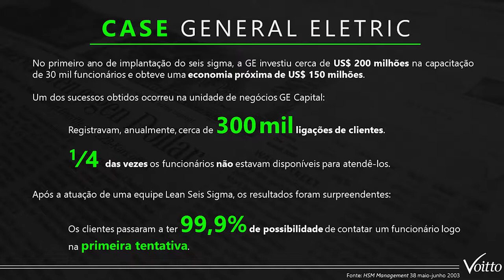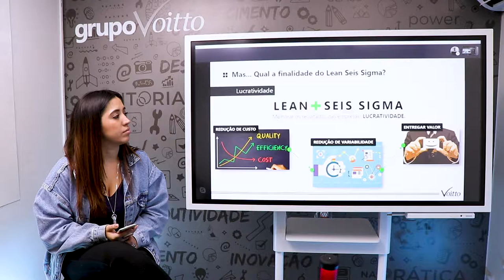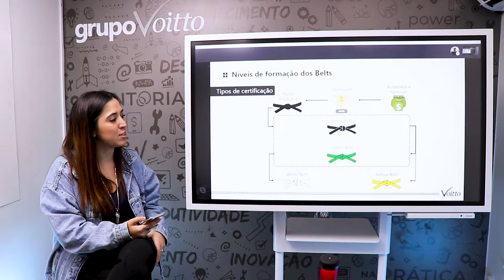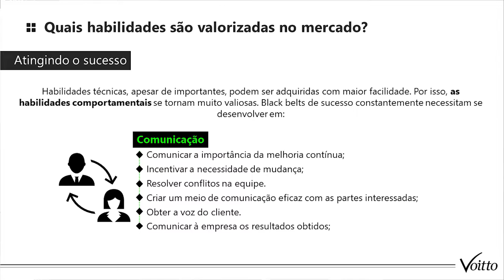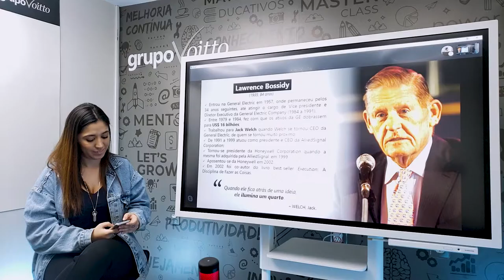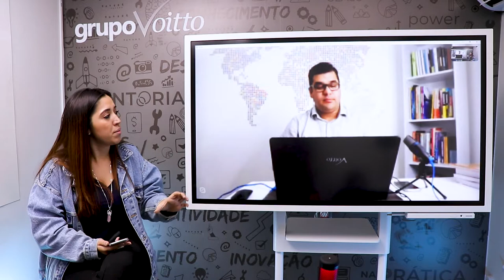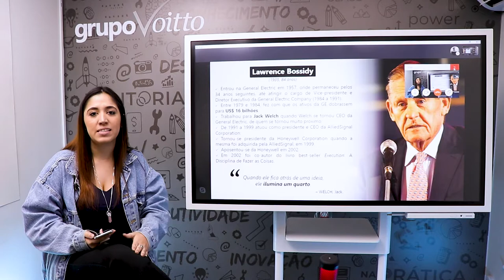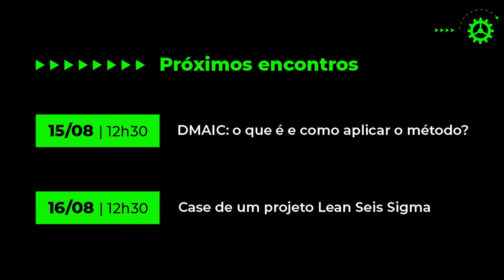Como se tornar um Black Belt de sucesso?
Mês do Consumidor: ofertas exclusivas com descontos de até 80%, além de bônus exclusivos, saiba mais Aproveite o Mês do Consumidor aproveitando ofertas exclusivas com descontos de até 80% além de bônus exclusivos, saiba mais Aproveite o Carnavoitto e inscreva-se em 6 cursos gratuitos com certificado, saiba mais "O que é preciso para se tornar um Black Belt de sucesso?" - Foi com esse questionamento que iniciamos a nossa maratona do conhecimento.

Antes de tudo, sabemos que o profissional BlackBelt é especialista na metodologia Lean Seis Sigma: ele é responsável por planejar todas as estratégias de melhoria contínua em uma organização, coordenar sua implantação, e monitorar o desempenho de cada um dos projetos.

Ok, até o momento, eu falei de questões que envolvem habilidades técnicas... Mas e as habilidades comportamentais, elas são importantes?

Pra responder essa pergunta, convidamos nosso consultor de melhoria contínua Daniel Fraga. Daniel é formado em Engenharia de Produção pela Universidade Federal de Minas Gerais (UFMG) e possui MBA em Gestão Empresarial pela Fundação Getúlio Vargas (FGV). Além disso, possui certificação como Master Black Belt Lean Seis Sigma desde 2008 e MBTI Practiociner.

Daniel domina o assunto e está preparado para compartilhar todo o conhecimento com vocês! Aproveite!

E se você não quer parar por aqui, dá só uma olhada nos nossos materiais:
- Descubra se a certificação Black Belt é a melhor para você em nosso blog
- Veja como funciona o projeto para certificação Black Belt na Voitto em nosso blog
- Conheça o nosso curso gratuito White Belt em Lean Seis Sigma